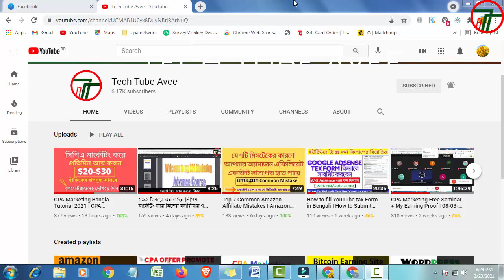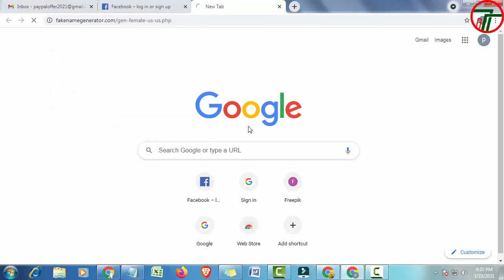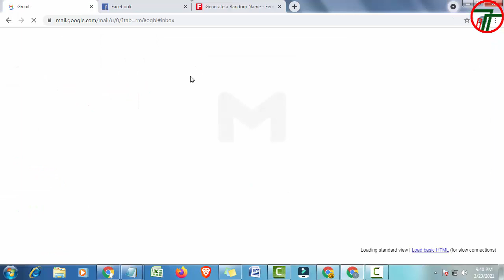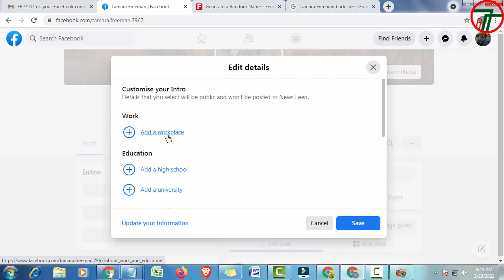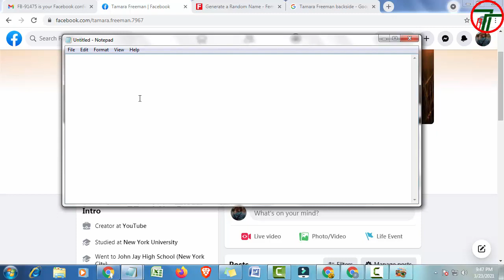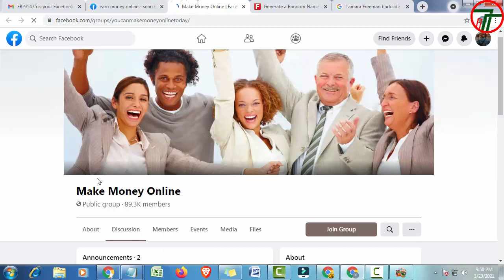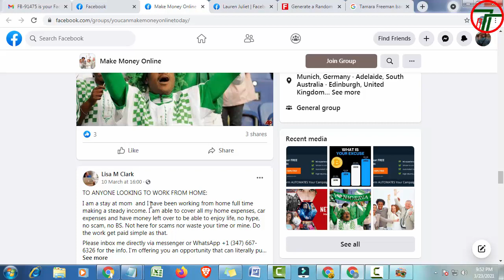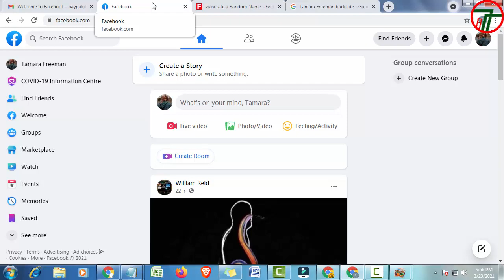2021 সালে সঠিক নিয়মে ফেইসবুক একাউন্ট খুলুন | Facebook Disabled Problem Solve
2021 সালে সঠিক নিয়মে ফেইসবুক একাউন্ট খুলুন | Facebook Disabled Problem Solve
এই টিউটোরিয়ালটিতে মূলত আপনি কিভাবে ফেইক ফেইসবুক একাউন্ট টিকিয়ে রাখতে পারেন সে বিষয়ে আলোচনা করার চেষ্টা করা হয়েছে।